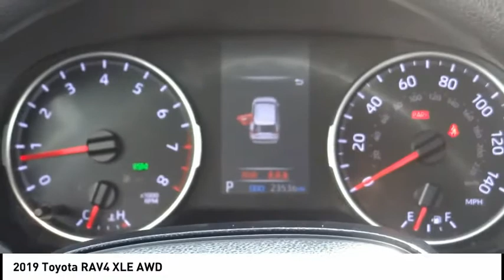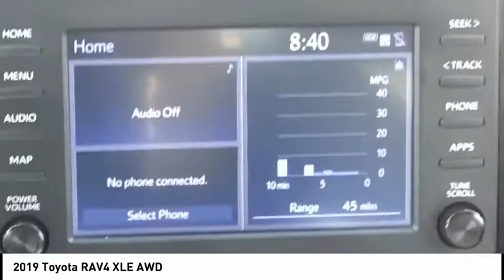2019 Toyota RAV4 Marina del Rey, Los Angeles, Santa Monica, Culver City, Venice, CA R048682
4636 LINCOLN BLVD.

MARINA DEL REY TOYOTA: PROUDLY SERVING MARINA DEL REY, LOS ANGELES, SANTA MONICA, CULVER CITY, VENICE, AND SURROUNDING SOUTHERN CALIFORNIA LOCATIONS. THIS 2019 Toyota RAV4 IS EQUIPPED WITH A Engine: 2.5L DOHC 4-Cylinder w/Dual VVT-i, AUTOMATIC TRANSMISSION, AND RECEIVES AN ESTIMATED 25 City/33 Hwy MPG. MARINA DEL REY, CA 90279. MARINA DEL REY, CA - LOS ANGELES, CA - SANTA MONICA, CA - CULVER CITY, CA - VENICE, CA STOCK #: R048682 | 2019 Toyota RAV4 XLE AWD CARFAX Certified 1-Owner 2019 Toyota RAV4 XLE AWD Clean CARFAX. 2019 Toyota RAV4 XLE AWD 2.5L 4-Cylinder DOHC Dual VVT-i Bluetooth / iPhone Integration, Back up Camera, Lane Assist, Adaptive Cruise. 25/33 City/Highway MPG Awards: * 2019 KBB.com 10 Favorite New-for-2019 Cars * 2019 KBB.com 10 Best SUVs Under $30,000 * 2019 KBB.com Best Resale Value Awards * 2019 KBB.com Brand Image Awards Marina del Rey Toyota has been a family-owned business since 1995, and that experience informs how we treat our customers. From our award-winning service to our commitment to the environment, we ??re here to serve the greater Los Angeles community. Come see our whale mural that stretches the whole length of the building, and see why we promise that you ??ll ??Get a Whale of a Deal. ? All advertised prices exclude government fees and taxes, any finance charges, any dealer document processing charge, any electronic filing charge, and any emission testing charge. Please note that offers can change day-to-day, and all displayed prices or offers expire at close of business today. Stock #: R048682 | VIN: 2T3P1RFV2KW048682 | 2019 Toyota RAV4 XLE AWD Marina Del Rey Toyota